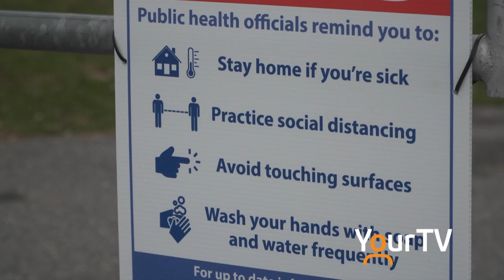Gravenhurst Mayor Paul Kelly mentions Covid-19 cases in the community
It is a good reminder of the importance of adhering to social distancing and guidelines set out by medical experts as Gravenhurst Mayor Paul Kelly says there are now 6 cases of Covid-19, as of April 8, in the community.